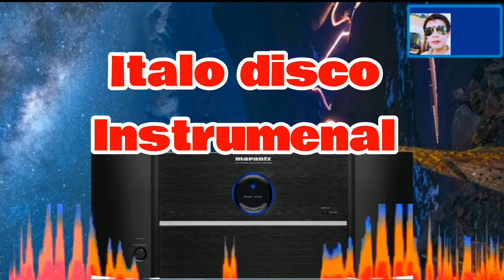new Italo disco music, relaxing, modern talking style, lnstrumenal, vol 403